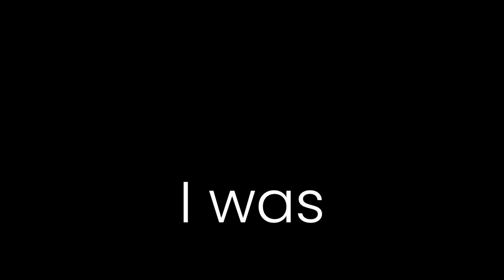What Is Firnas? Giving Up CEO Role, Love For Aviation, Successful Documentary and more...(EP.006)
If you enjoyed this episode, make sure to check out our previous episode with Property Millionaire Tanim Zaman

0:35 What is Firnas?
14:37 Why did you hate school?
19:24 Why did you take your first job so seriously?
23:38 How does it feel to give up the role of CEO?
27:54 How important is your wife?
35:45 What did your brothers think of Firnas?
43:36 Pressure
45:07 Firnas as your own project
47:52 Abdul
50:13 What would you have done differently?
55:41 Did the documentary represent you well?
1:00:08 When did you realise you had to cut it all off?
1:03:01 Do you take accountability?

Join Kazi Shafiqur Rahman as he answers all the questions surrounding Firnas airways including leaving Sunnamusk as CEO, the importance of his wife, what his brothers thought of Firnas and more...🚀